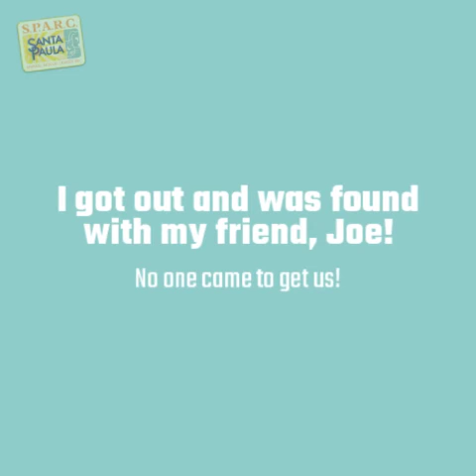Meet Moe a Lhasa Apso currently available for adoption at Petango.com! 8/29/2018 4:48:37 PM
Hi, I'm Moe! My brother Joe and I were found wandering around on Ventura and Palm. We thought we were just having a little adventure, and went farther than we thought. A nice lady brought us in to SPARC so we would be safe. If our family doesn't come for us, we will both be available for adoption after our neuter on 8/30/18.